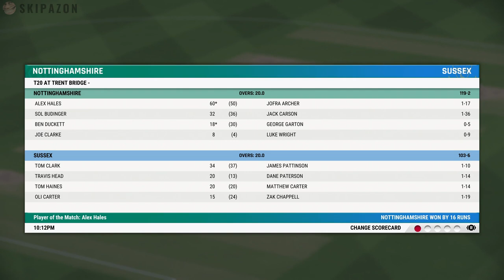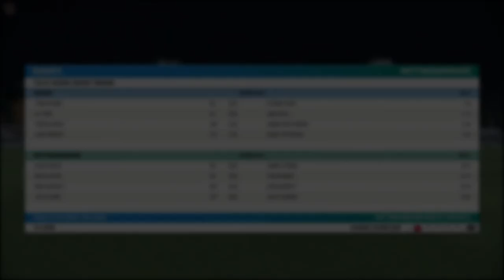CRICKET 22 | PJIZMA PANT - ROAD TO GLORY #48 | ANYONE FOUND A BAT?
Welcome to the SkipaZon channel. The white ball journey continues for the Outlaws ... anyone found a bat though?

Playing on Veteran AI and Hardest difficulties.